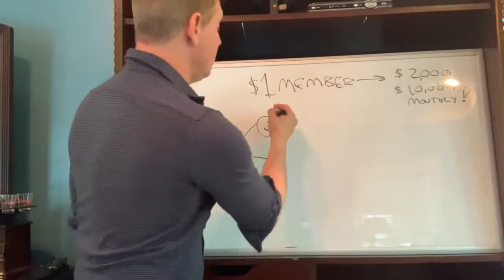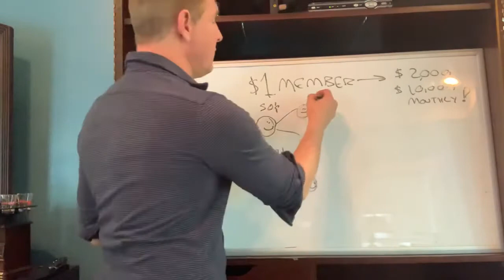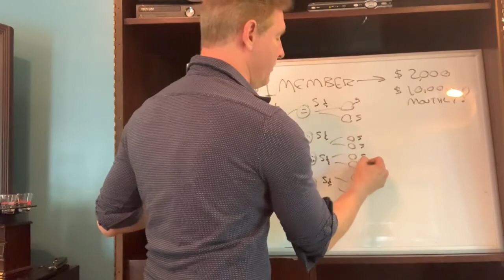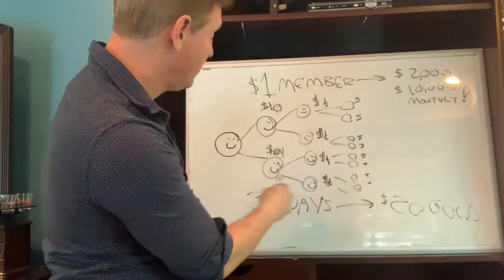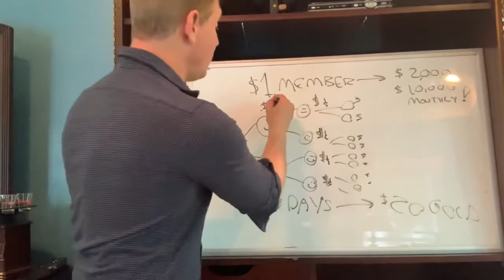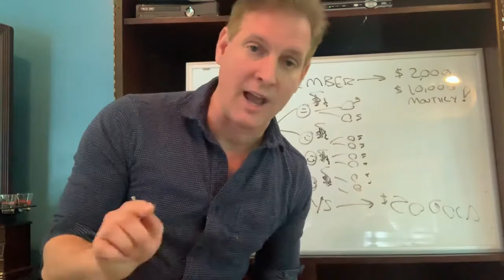How To Turn $1 Into $10,000 Per Month My 1 Dollar Travel Business Compensation Plan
$1 Membership Progressive Income System.
How to start with $1 and earn up to $20,000 monthly!

NOTE: The Matrix Potential Income has DOUBLED since the creation of this Video!

Come & Join The Best Team Of Marketers To Help You Succeed!

Here's a great simple business  for the whole family worldwide

This is the most easiest business i have been involved with.

Saves you $1000s In Savings.

You Can Also Tell 2 Friends To Start Making Money From It.

Forced matrix $1 -  $20 to join can make over $4,000 per month on autopilot.

You join and then sign up 2 other people.

Thats it.

The more you get the better it is for your team.

You also help the people you signed up to sign people up.

You also make more money from helping them.

We all help each other as a team.

You also get up to
80 o/o discounts on hotels, car rental, cruise ships, food, etc etc world wide
as well as making over $4000 per month

Earning levels for Members are examples and should not be construed as typical or average. Income level achievements are dependent upon individual Members business skills, personal ambition, time, commitment, activity, and demographic factors.